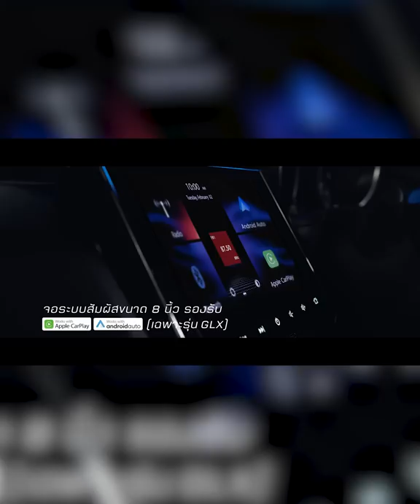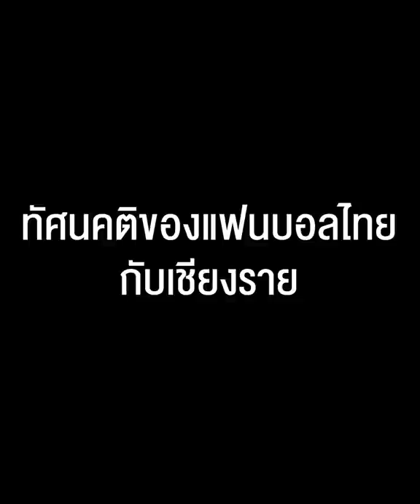เงินหรือวิธีคิด อะไรสำคัญกับเชียงราย?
สัมผัสด้วยตัวคุณเองได้แล้ววันนี้ที่โชว์รูมรถยนต์ซูซูกิทั่วประเทศ หรือรายละเอียดเพิ่มเติมได้ที่